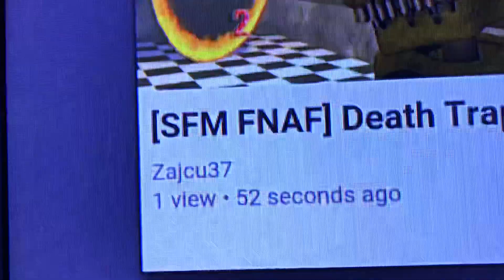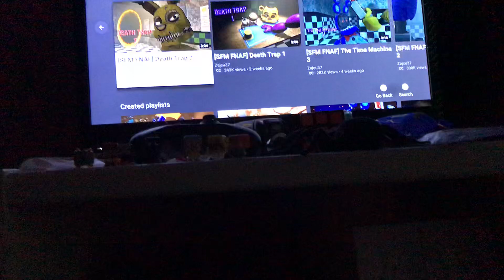Three weeks later?!? Reaction video “Death trap 2”